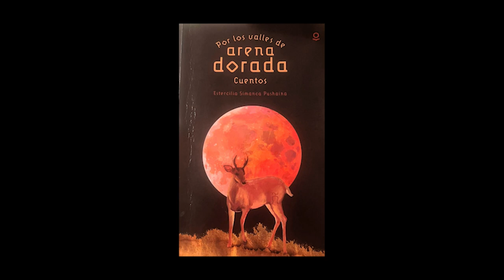Estercilia Simanca Pushaina. Bultito llorón, cara de indio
ENTRE-LÍNEAS Y VOCES FEMENINAS
Voz: Florelia del Pilar Ramírez